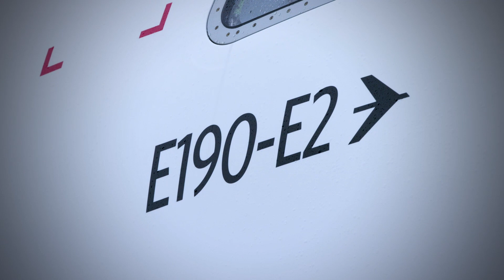Embraer TV meets with Andreas Aks, Deputy COO of Widerøe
Widerøe Airlines is the launch customer of the E190-E2. Alex talks to Andreas Aks, Deputy Acc. Manager/Deputy COO of Widerøe Airlines, to find out how the aircraft is performing in commercial service